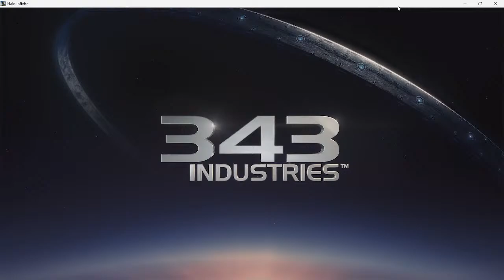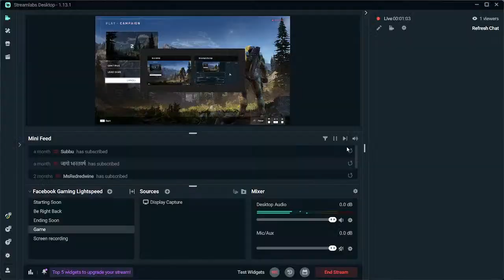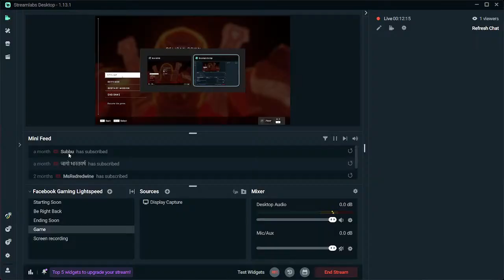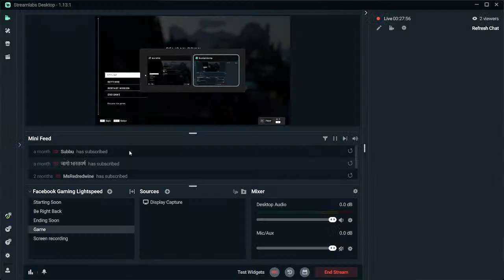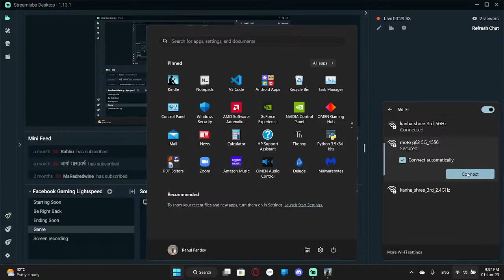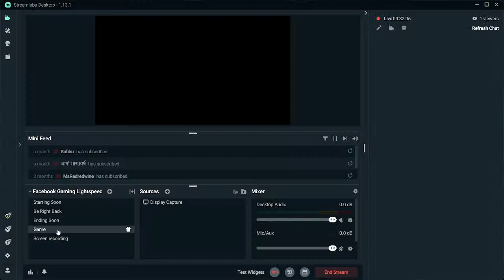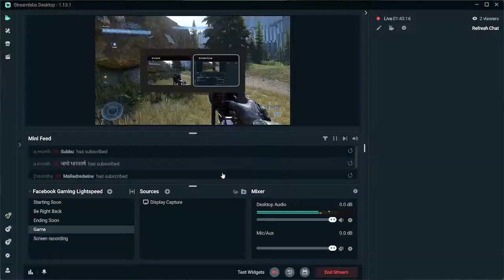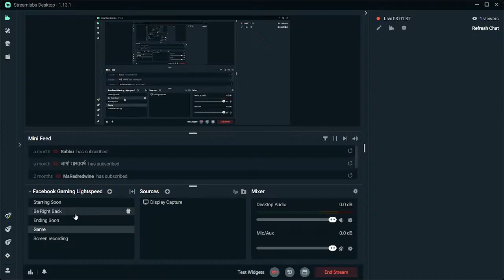**HALO Infinite** Part - 3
What happened to Cortana? Who is this harbinger? What's a food nipple... let's find out!